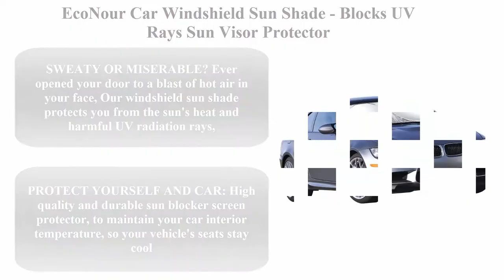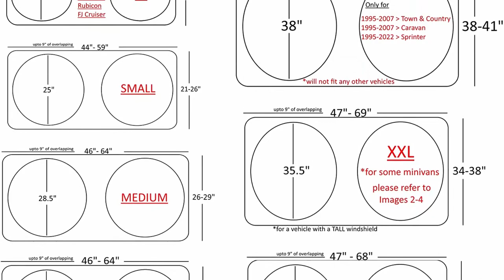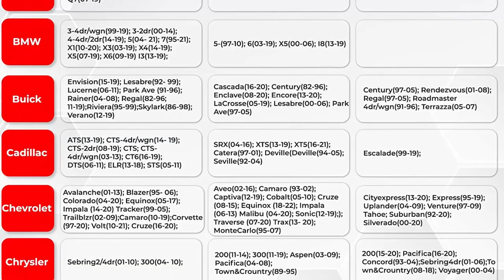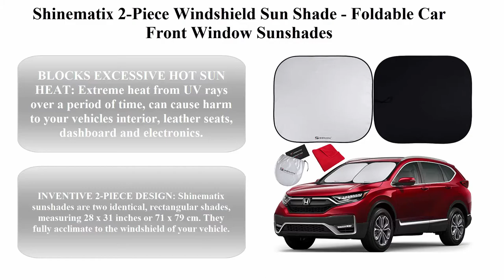Top 6 best car Sunshade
► Checkout These Links For Updated Price Of car Sunshade ;
Top 1. EcoNour Car Windshield Sun Shade

Top 2. Magnelex Car Windshield Sunshade with Bonus Steering Wheel Cover Sun Shade. 210T Reflective Polyester Blocks Heat and Sun. Foldable Sun Shield That Keeps Your Vehicle Cool (Large 63 x 33.8 in)

Top 3. 7sizes=Better fitment for Every Vehicle Car Windshield Sun Shade - Blocks UV Rays Sun Visor Protector, Sunshade To Keep Your Vehicle Cool And Damage Free,Easy To Use, Fits Windshields of Various Sizes

Top 4. FORTEM Car Windshield Sunshade, Keeps Out UV Rays, Protects Vehicle Interior (Medium (Standard))

Top 5. Shinematix 2-Piece Windshield Sun Shade - Foldable Car Front Window Sunshades For Most Sedans SUV Truck - Best 210T Reflective Material Blocks 99% UV Rays and Keeps Your Vehicle Cool (Standard,Medium)

Top 6. MCBUTY Windshield Sun Shade for Car Blue Thicken 5-Layer UV Reflector Auto Front Window Sunshade Visor Shield Cover and Keep Your Vehicle Cool(55" × 27.5")